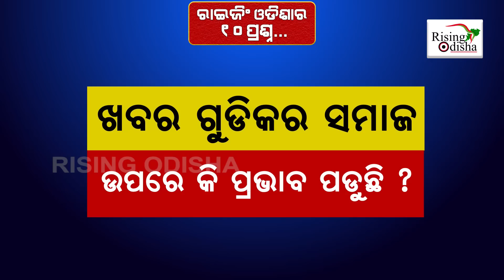Rising Odisha's 10 Questions With Senior Journalist & Political Analyst Rabi Das | Special Interview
Watch Special Interview With Senior Journalist Rabi Das.